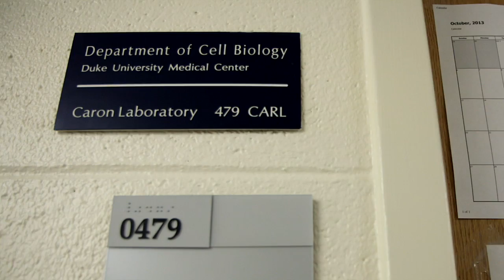Marc G. Caron, Ph.D. - 2013 Lieber Prizewinner for Schizophrenia Research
The 2013 Lieber Prize for Outstanding Achievement in Schizophrenia Research was given to Marc G. Caron, Ph.D. of Duke University Medical Center.